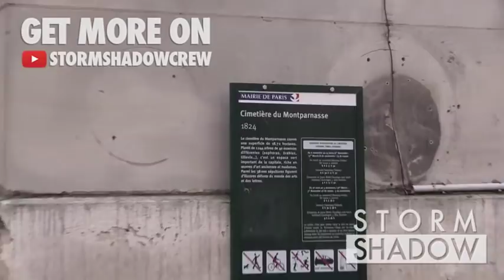Renaud arrive aux obseques de son frere a Paris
Le chanteur Renaud arrive aux obsèques de son frère Bruno Sechan au Cimetiere Montparnasse a Paris

Paris, France 16th january 2019